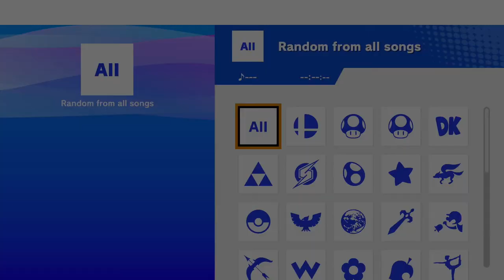Encore Smash Weekly #165 - Raccoon | Cody Vs. MOB | Bobo - Winners Quarterfinals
Encore Smash Weekly #165 - Raccoon | Cody (Peach) Vs. MOB | Bobo (Snake) - Winners Quarterfinals

Streamed by: Ryan O'Hara
Brackets ran by: Ryan O'Hara
Custom Animations by: Freddy Feliciano
Overlays by: Barry Paust